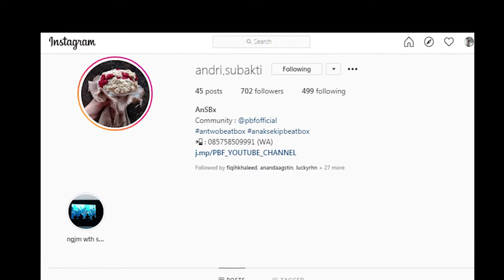ANTWO BEATBOX | Mic Destruction 2020 Showcase [PBF]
Next Upload Apa nih ?
-Judge Showcase FM ridho/Vasco
-Atau Shout out dari ridho,bang vasco,(secret) nih ?

► BIG THANKS TO :
● Palembang Beatbox Family
● Bold Brother Djarum
● Unsilent Cafe

                      THANKS FOR MAKING THIS LIT EVENT

► Follow Them On Instagram :
● Andri Subakti  : @andri.subakti
● Anggi Agusta : @anggiagusta26

● Artist: Cjbeards
● Song: Fire and Thunder